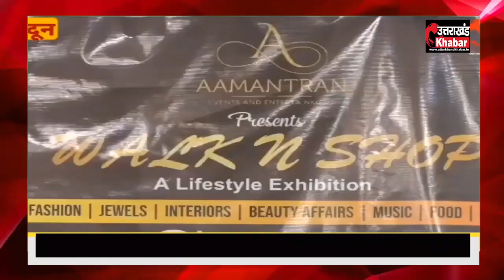खानपुर विधायक ने अधिकारियों के साथ की बैठक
खानपुर विधायक द्वारा लक्सर तहसील में समस्त अधिकारियों के साथ बैठक की गई कई साल से गंगा बाढ़ नियंत्रण आयोग(GFCC) पटना में अटकी गंगा के तटबंधों की 178 करोड़ की फाइल पर कार्य शुरू होने के क्रम में GFCC के चेयरमैन गुलशन राज, जॉइंट डायरेक्टर शमशूल , सहित अन्य अधिकारियों द्वारा गंगा के तटबंधों का निरीक्षण किया गया। मॉडल स्टडी का कार्य भी समाप्त हो गया है। सोलानी के तटबंधों के निर्माण कार्य हेतु भी 53 करोड़ का प्रस्ताव भेजा गया है।